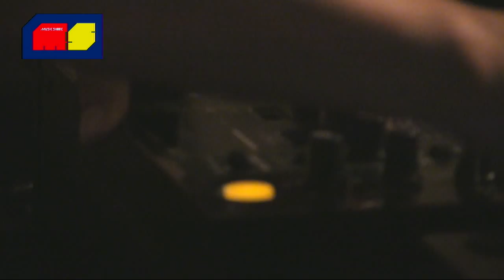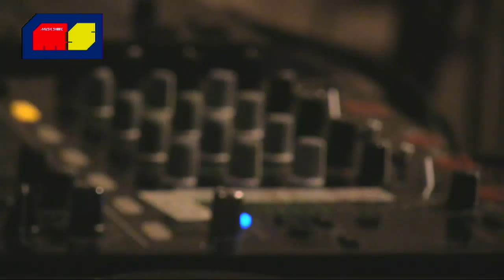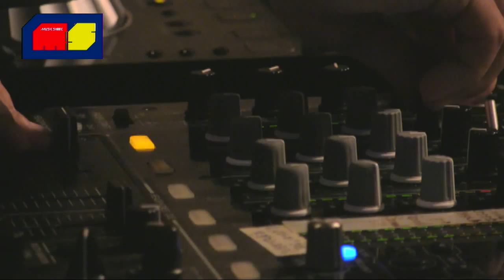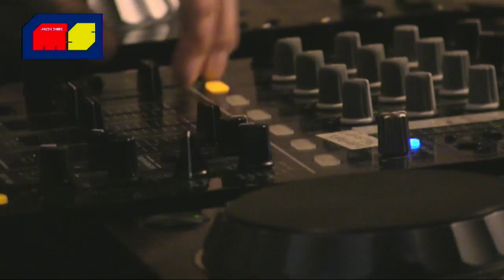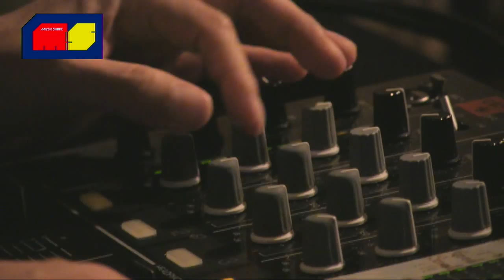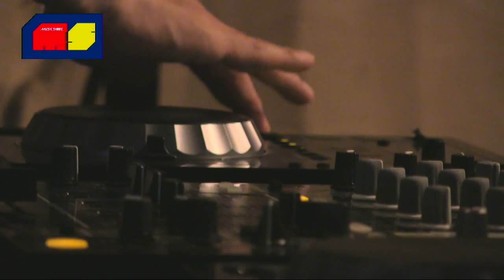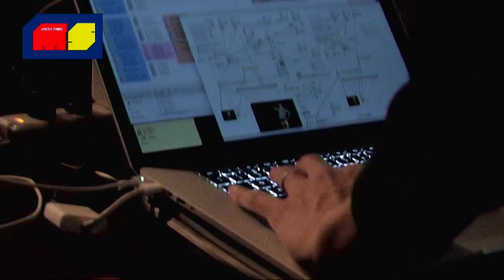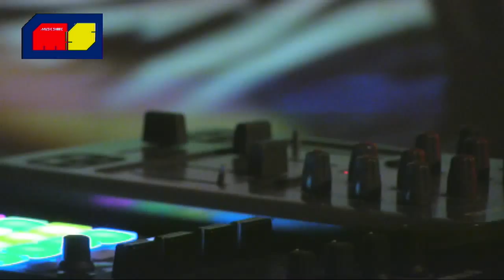【MUSIC SHARE#34 + BULLET'S】GUEST : Primula × Masaki Watanabe / HiBiKi MaMeShiBa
世界に誇れる日本のミュージシャンを紹介する音楽番組
【 MUSICSHARE#34 × BULLET'S 】
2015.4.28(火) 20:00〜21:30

ゲスト：■Primula + Masaki Watanabe
　　　　■HiBiKi MaMeShiBa

司会：本田みちよ

■とくさしけんご「クラシックアワー」
■関口知宏「来宮博士の研究成果」

会場：西麻布BULLET'S

English

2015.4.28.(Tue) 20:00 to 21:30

Enjoy high quality live and talk at our Program.
We introduce you the latest and the coolest Japanese Music scene.

[Music TV program "MUSIC SHARE"#34 × BULLET'S ]

Guest
　●Primula + Masaki Watanabe
　●HiBiKi MaMeShiBa

■Tomohiro Sekiguchi「Results of research of the Dr. Kinomiya」

Place : Nishiazabu BULLET'S

MUSIC SHAREファンページに「いいね！」を宜しくネ！